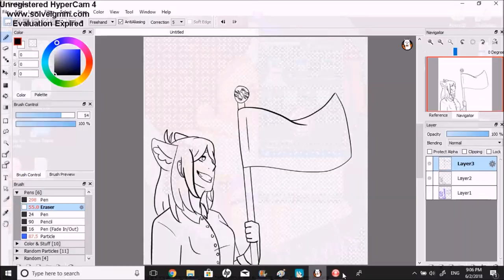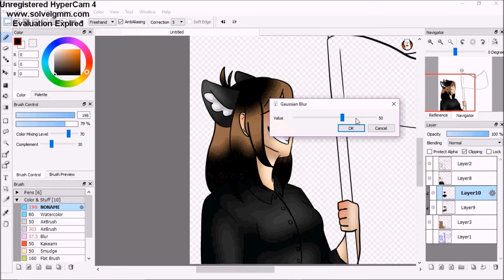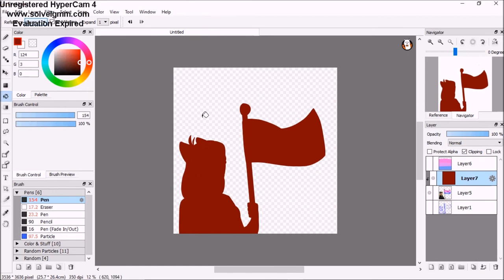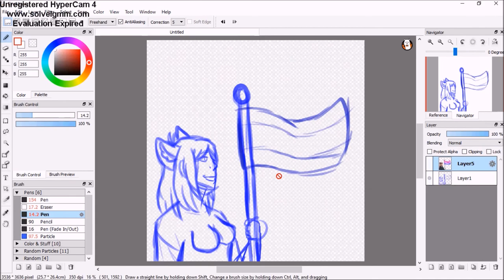Happy Pride Month - Speedpaint[GF]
Drew a picture of my lovely girlfriend holding the bisexual flag for both of our sexualities.

Picture is on my Deviantart: pndawolfxd.deviantart.com

Song: Ohm's outro song